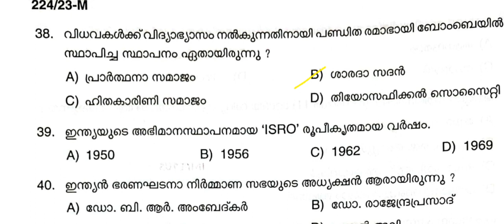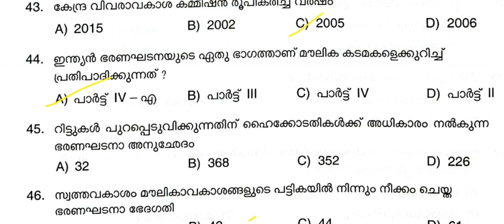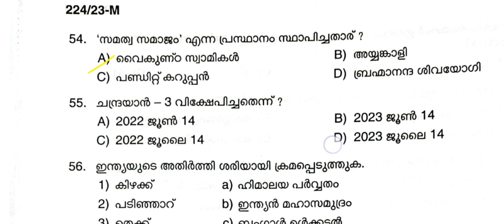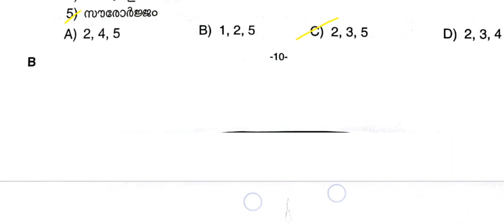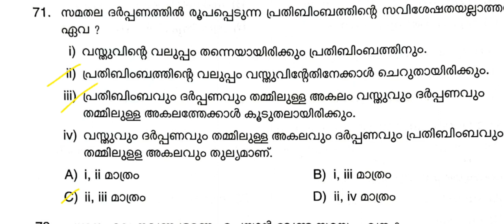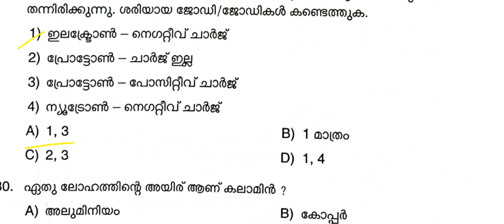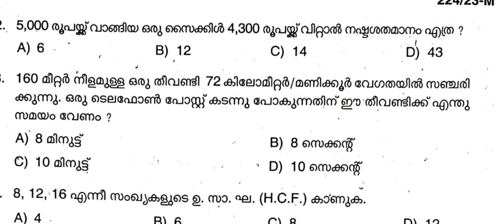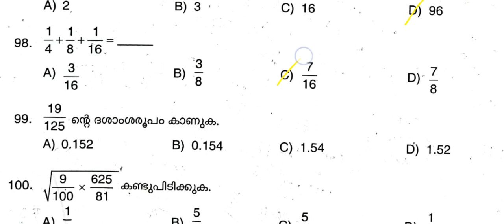KHADI BOARD PRELIMS (STAGE-2) QUESTION & ANSWERS⛳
LDC 2024
KHADI BOARD LDC
LGS
LGS 2023
LGS 2024
FIREMAN
FIREWOMEN
psc science
psc biology
psc chemistry
psc physics
PSC CONSTITUTION CLASS
PSC BHARANAKHADANA
MALAYALAM CONSTITUTION
1857 revolt
1857 revolt malayalam
RTI 2005
FIREMAN 2023
188/2023
FIREMAN SPECIAL TOPICS
FIREMAN SYLLABUS
FIREMAN 2023 PSC
FIREMAN CLASS
FIREMAN KERALA PSC
FIREMAN DRIVER
ldc 2024
lgs
2022 CPO MAINS
2022 CPO MAINS QUESTION PAPER WORKOUT
2022 CPO WCPO MAINS EXAM
2023 CPO
2023 WCPO
CPO EXAM
cpo c;ass
bfo class
awards 2021
film awards
PSC NEWS
PSC LATEST UPDATES
PSC NOTIFICATIONS
PSC NEW NOTIFICATION
UNIVERSITY LGS
UNIVERSITY ASSISTANT
wcpo class
wcpo special topic
irb class
apo class
ipc class
ipc complete class
kerala police
police constable 2023
cpo 2022
cpo 2023